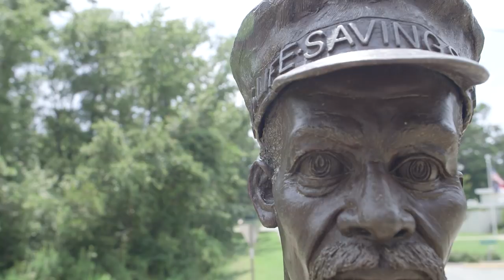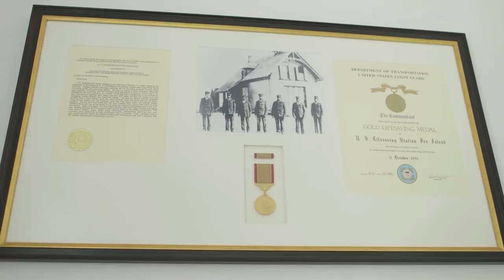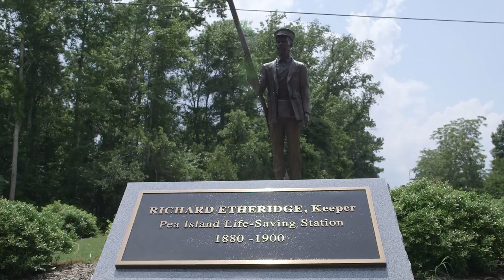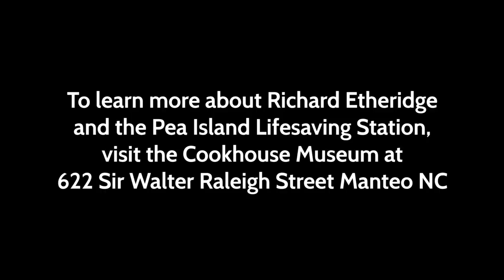The Life and Time of Richard Etheridge